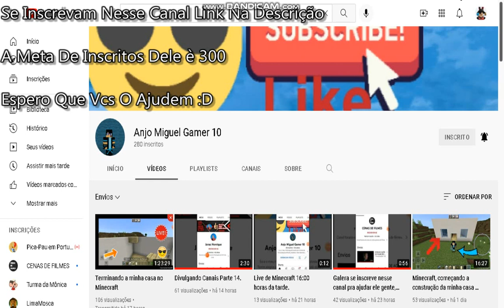Divugando Canais Pt 1.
Ola Essa Vai Ser Uma Nova Serie De Divulgando Canais :D

Ajudem Ele A Bater Sua Meta De 300 Inscritos Obrigado :D